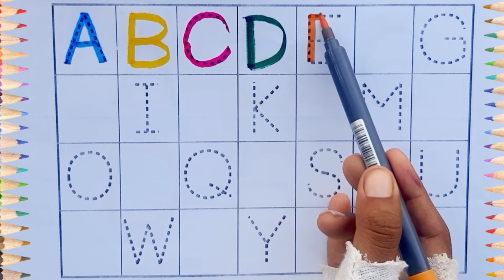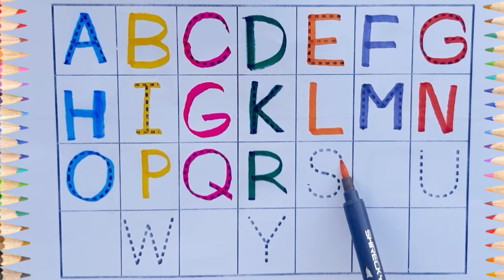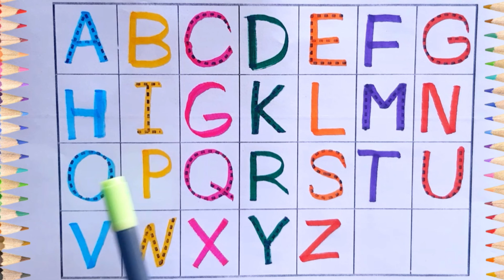A for Apple B for Ball🥎| ছোট বাচ্চাদের পড়া | Alphabets | Learn to Write ABCD | Kids class